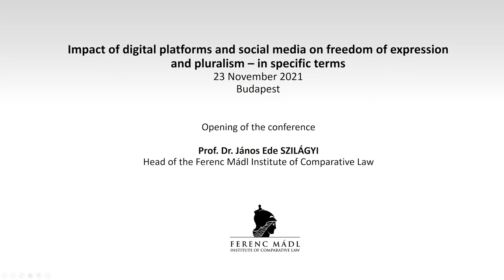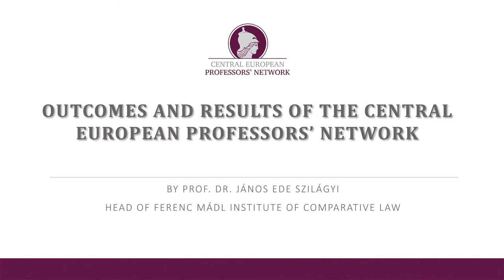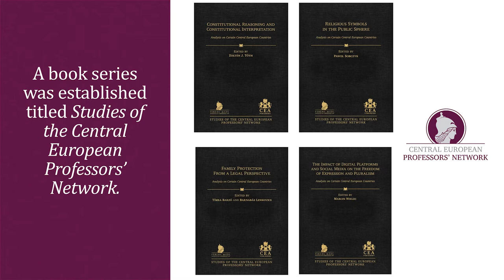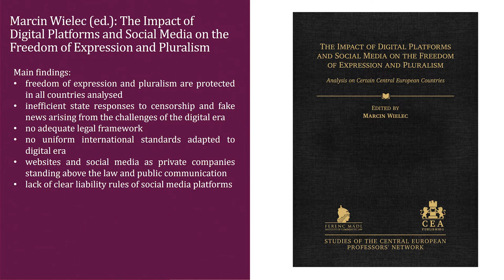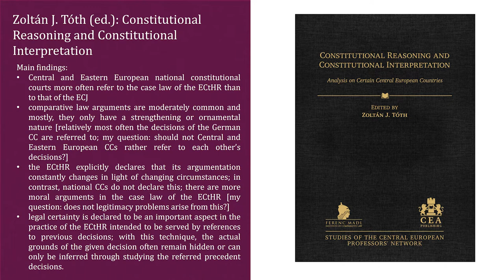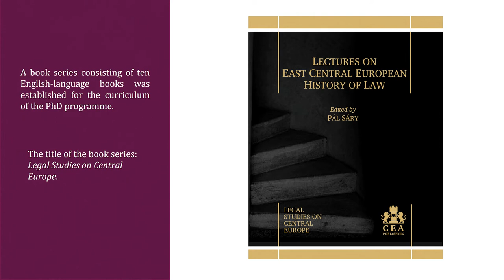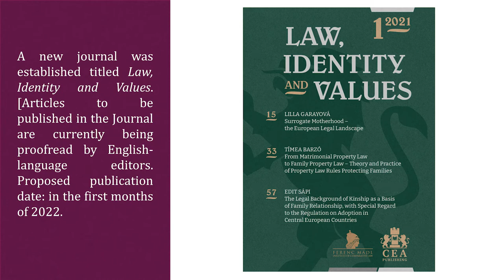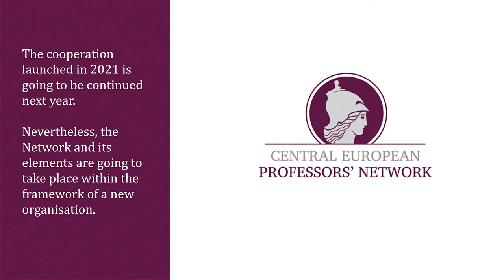Impact of digital platforms and social media on freedom of expression and pluralism (12/1)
Impact of digital platforms and social media on freedom of expression and pluralism – in specific terms

Prof. Dr. János Ede SZILÁGYI
Head of the Ferenc Mádl Institute of Comparative Law

23 November 2021
Budapest

The Central European Professors’ Network, consisting of four research groups, launched its activities on 1 January 2021 to conduct research on a great variety of issues with regard to seven Central European countries (Hungary, Poland, Czech Republic, Croatia, Slovakia, Slovenia, Serbia). The Professors’ Network organises events with the primary aim to draw attention of the European citizens to the topics which are important and significant in connection with the future of Europe, in particular of Central Europe.

One of the research groups has dealt with the impact of social media on the freedom of expression and its constitutional relevance in Central Europe. Furthermore, the group has focused on the comparative legal analysis of censorship, as well as of social networks and forms of expression which may threaten European values, democracy, human rights and the rule of law, such as disinformation campaigns aimed at spreading fake news on social media and other networks.